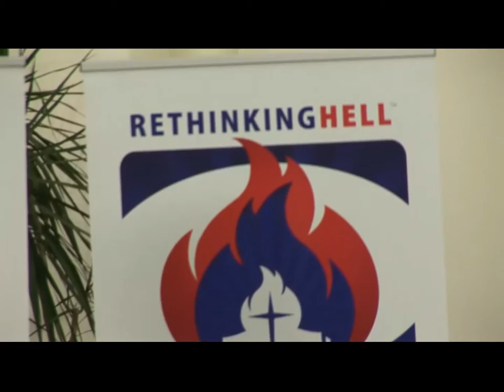Panel Discussion on Hell–David Instone-Brewer, Roger Forster, Chris Date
David Instone-Brewer, Roger Forster, and Chris Date discuss the doctrine of Hell at the 2016 international Rethinking Hell Conference in London, England.